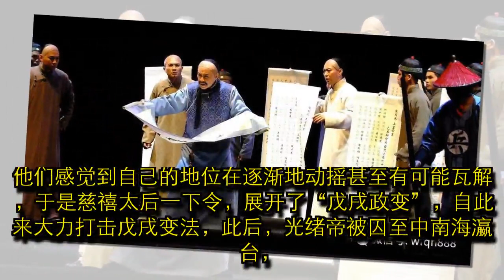康有为逃跑后，听闻谭嗣同被杀，身为领头人的康有为为何没自杀？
谭嗣同，中国近代史上一位重要的政治家、思想家，也是清朝末年著名的“维新派”人士。谭嗣同写过《仁学》，成为了中国近代思想史的名著。 康有为，中国晚清时期一位著名的政治家、思想家、教育家，在中国曾经的资本主